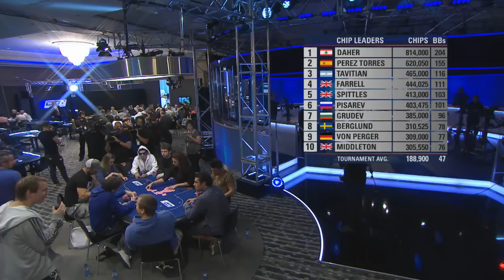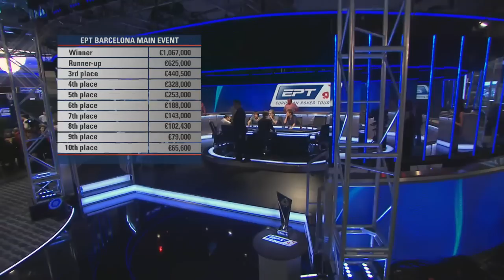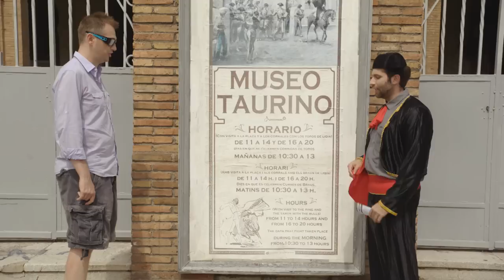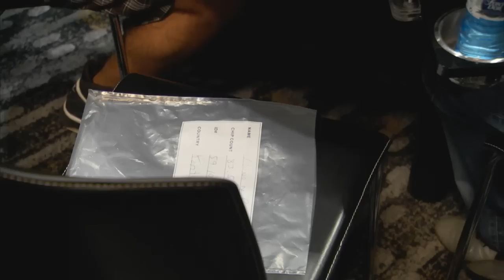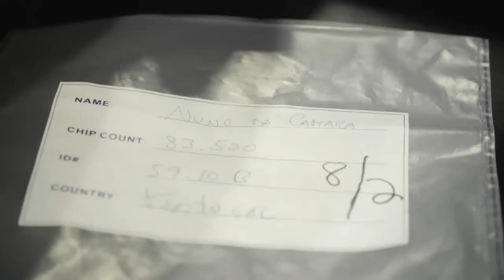EPT 10 Barcelona 2013 - Main Event, Episode 5 | PokerStars (HD)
The tension is palpable as Day 3 gets underway in Barcelona. With the €6m prizepool looming large, amateurs and pros jockey for position. Keep it cool, Keep it fun, Play Responsibly